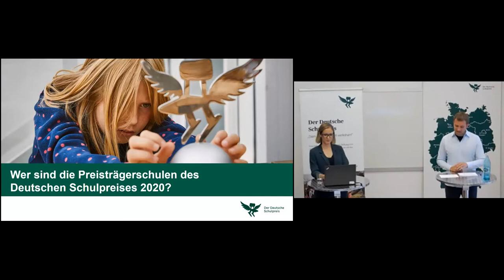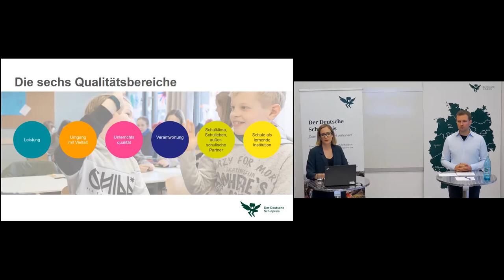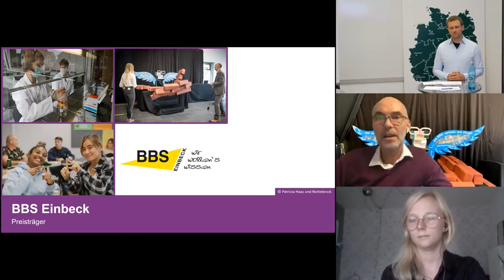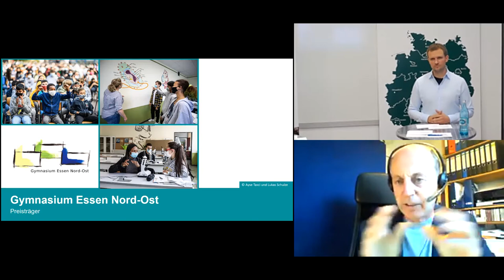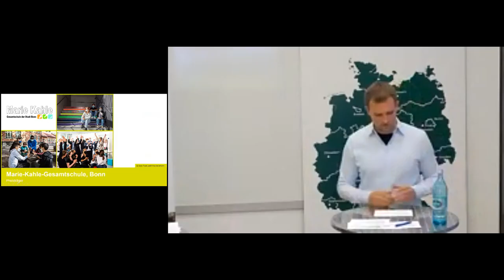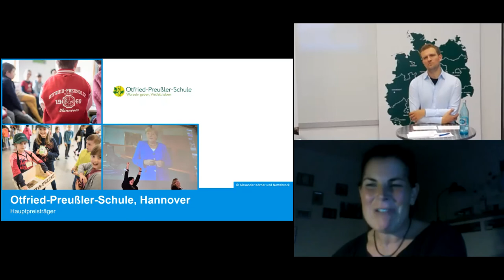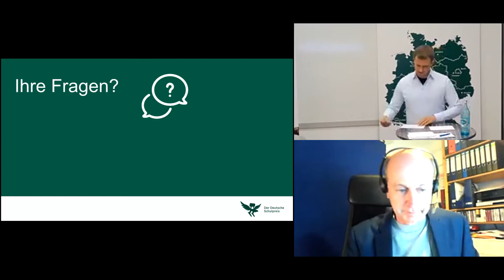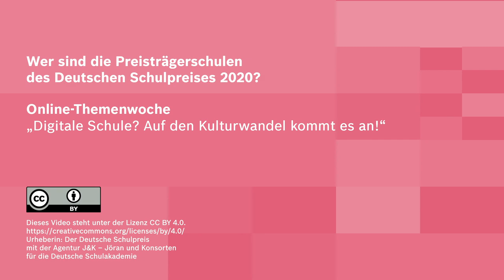Wer sind die Preisträgerschulen des Deutschen Schulpreises 2020?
Ein Video im Rahmen der Online-Themenwoche „Digitale Schule? Auf den Kulturwandel kommt es an!“ 20.–26. September 2020.